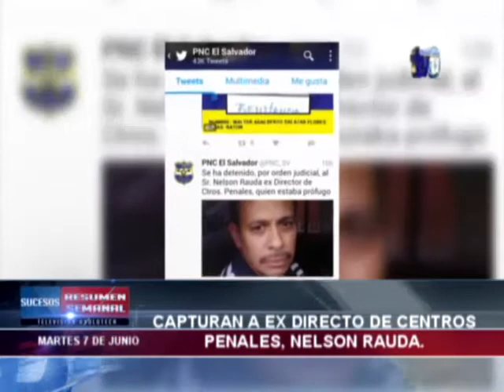Resumen Semanal de Noticiero Sucesos desde el Municipio de Ereguayquin. Bloque 3.